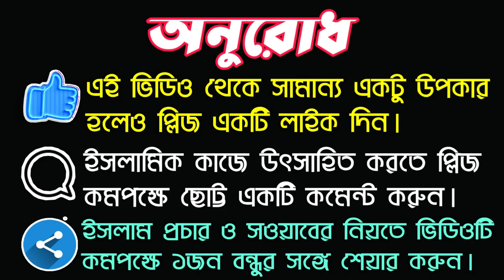ইয়া ফাত্তাহু 41 বার পাঠ করলে কি হয় জেনে নিন || The name of Allah is very powerful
আল্লাহ তাআলার 99 টি নামের মধ্যে একটি খুবই চমৎকার এবং ফজিলত পূর্ণ নাম হলো ইয়াফকাহু। এই নামটির বিভিন্ন ফজিলত রয়েছে। তার মধ্যে একটি গুরুত্বপূর্ণ ফজিলত নিয়ে আজকে এই ভিডিওতে আলোচনা করেছি। আল্লাহর এই নামটি কমপক্ষে 41 বার যদি কেউ পাঠ করে তাহলে, তার সংকীর্ণতা দূর করে দেয়। আল্লাহ তার সমস্ত কাজে সহজতা দান করেন। এবং সমস্ত কাজ কে প্রশস্ত করে দেন। বন্ধুগণ আল্লাহ তাআলা কে ডাকতে হবে একাগ্রচিত্তে। এবং আল্লাহ তা'আলা কে নিজের অপারগতার কথা এবং অক্ষমতার কথা জানাতে হবে। শুধুমাত্র আল্লাহ তাআলা আমাদেরকে সহযোগিতা করতে পারেন। বন্ধুগণ এই ভিডিওটি দেখার পর আমি আশা করি আপনারা এই নামের ফাজাইল সম্পর্কে জানতে পারবেন। এবং আমল করতে পারবেন। ধন্যবাদ ভিডিওটি দেখার জন্য।

One of the 99names of Allah is very nice and the full name is Yayfakahu. There are several different types of this name. One of the important facts in this video discussed today. If anyone reads this name to Allah 41 times, then he will remove his constraints. Allah facilitates all his work. And make all the work wide. Friends, pray to Allaah will be prudent. And Allah will have to tell about his helplessness and inability. Only Allah can help us. Friends, after watching this video, I hope you know about Fazail. And can do the work.